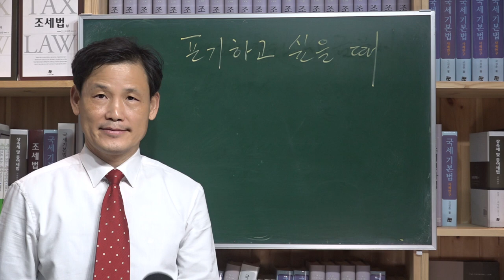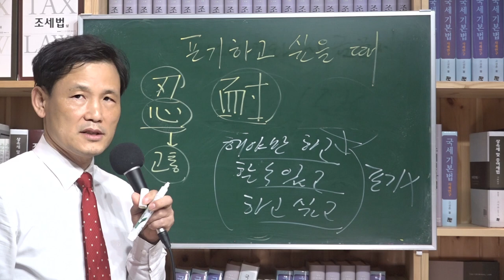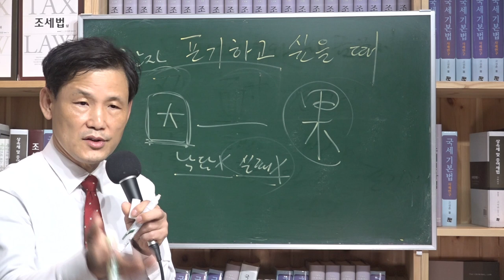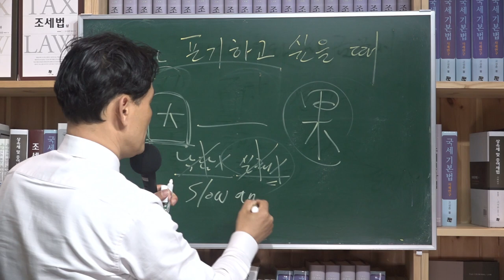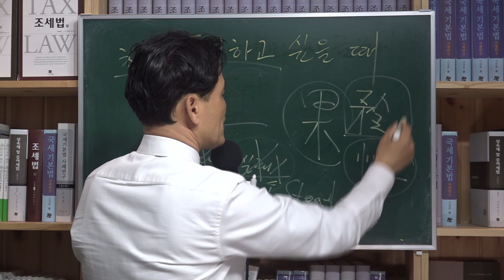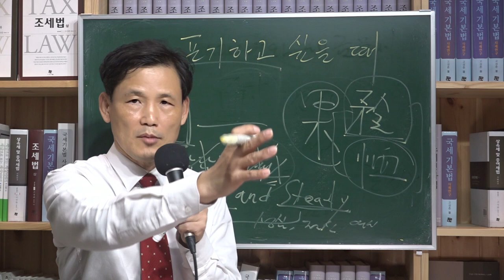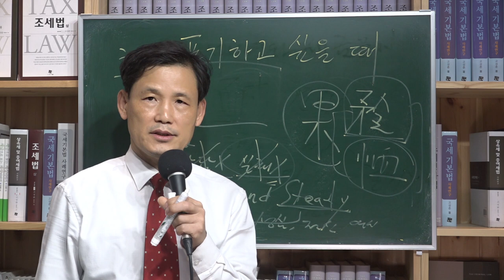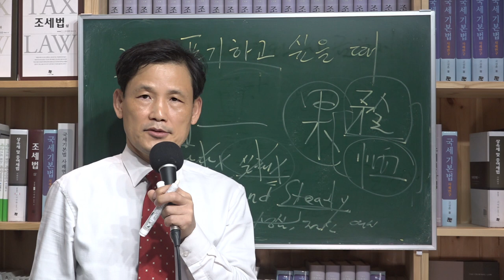[세금과 인생] 405 포기하고 싶을 때 참고 견디게 해주는 좋은 말들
인내는 한자로 忍耐로 쓴다. 忍은 심장(心)을 칼(刃)로 도려내는 고통을 ‘참는다’는 뜻이다. 耐는 견딘다는 의미다. 그러니 인내는 참고 견딘다는 뜻이다. 은나라를 멸망시키고 주나라를 창건했던 강태공은 학식이 깊었지만 누가 알아주는 이 없어 홀로 60년 동안 위수에서 낚시질을 하였는데 아내까지도 무능력자로 취급하였지만 그가 낚고자 한 것은 월척이 아니라 천하였던 것이다. 뜻이 크고 깊으니 범부가 알 수 없다. 대부분 원하는 것을 이루지 못하면 낙담하고 포기하기 마련인데 그러면 범부밖에 되지 못한다.
비범한 사람은 안정한 항구를 떠나 망망대해로 모험하기를 꺼려하지 않는다. 죽는 순간에 뒤돌아서 후회하는 것은 해본 것이 아니라 해보지 않은 것이라고 한다. 그만큼 나답게 사는 게 어렵다. 그게 진짜 삶이 아닐까 싶다. 인생은 어찌보면 시험을 보는 것과 같다는 느낌이 든다. 시험을 잘 볼 수도 잘 못 볼 수도 있다. 중요한 것은 잘보고 못보는 게 아니라 항상 배운다는 점이다. 성공만한 실패가 없다는 말이 있다. 실패를 통해 배우는 것이기 때문에 성공만 하면 배울 게 없다는 의미가 아닌가 싶다.
실패를 두려워하면 아무 것도 못한다. 실패는 성공의 어머니라는 말의 의미도 실패를 통해 물이 100도를 끓는 마지막 1도를 넘어가기 위한 것 아닌가 싶다. 마라톤도 39km를 넘어가면서 마의 고통구간이라고 한다. 그것은 오히려 골인지점이 다 왔다는 의미다. 10km 20km 달리는 이들은 고통을 아직 느끼지 못한다.
고통을 느낀다 해서 마지막 순간을 견디지 못하고 포기해버리면 아무 것도 얻을 게 없다. 포기하지 않아야 결국 순번이 돌아온다. 그러기 위해서는 Slow and Steady wins The Race! 라는 말처럼 급하면 안 된다. 그러면 초조하고 불안해진다. 천천히 그리고 착실하게 즐기는 거다. 게임을 즐기듯이 단순반복하는 일을 즐기는 게 비결이다. 그러기 위해서는 상대적인 것에 시달릴 필요가 없다. 남의 시선을 의식하고 살 필요가 없다. 그럴수록 남과 비교하면서 열등감만 쌓일 뿐이다. 단순반복을 하더라도 항상 고개를 쳐들고 사는 것보다 오히려 고개을 숙이며 하심하고 겸손하면서 온유하고 긍휼(矜恤)내는 한자로 忍耐로 쓴다. 忍은 심장(心)을 칼(刃)로 도려내는 고통을 ‘참는다’는 뜻이다. 耐는 견딘다는 의미다. 그러니 인내는 참고 견딘다는 뜻이다. 은나라를 멸망시키고 주나라를 창건했던 강태공은 학식이 깊었지만 누가 알아주는 이 없어 홀로 60년 동안 위수에서 낚시질을 하였는데 아내까지도 무능력자로 취급하였지만 그가 낚고자 한 것은 월척이 아니라 천하였던 것이다. 뜻이 크고 깊으니 범부가 알 수 없다. 대부분 원하는 것을 이루지 못하면 낙담하고 포기하기 마련인데 그러면 범부밖에 되지 못한다.
고통을 느낀다 해서 마지막 순간을 견디지 못하고 포기해버리면 아무 것도 얻을 게 없다. 포기하지 않아야 결국 순번이 돌아온다. 그러기 위해서는 Slow and Steady wins The Race! 라는 말처럼 급하면 안 된다. 그러면 초조하고 불안해진다. 천천히 그리고 착실하게 즐기는 거다. 게임을 즐기듯이 단순반복하는 일을 즐기는 게 비결이다. 그러기 위해서는 상대적인 것에 시달릴 필요가 없다. 남의 시선을 의식하고 살 필요가 없다. 그럴수록 남과 비교하면서 열등감만 쌓일 뿐이다. 단순반복을 하더라도 항상 고개를 쳐들고 사는 것보다 오히려 고개을 숙이며 하심하고 겸손하면서 온유하고 긍휼(矜恤)의 마음으로 오히려 안타깝게 여기고 위해주고 베푸려는 마음을 가지면 얼굴에 웃음을 띠게 되고 웃는 얼굴에 침 못 뱉듯이 위해주려는 사람이 생긱고 그러면 좋은 일이 생기는 것 같다. 순번이 아무리 뒤쳐져 있어도 웃고 따뜻한 마음을 가지면 순번을 초월하여 차원을 달리하는 묘한 힘의 도움을 받지 않을까 싶다.
하늘에서 좋은 기운을 가지고 태어났으니 하나로 집중하여 원하는 일을 이루는데 진심으로 절실하게 집중하면 뜻하는 바가 이뤄지리라고 본다. 결국 시간 문제일 뿐이다 생각한다.